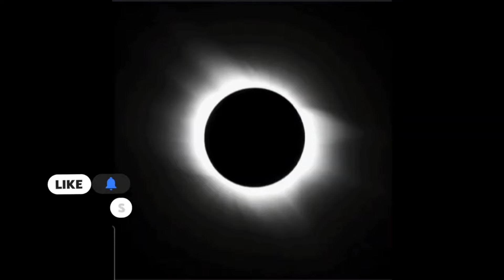மஹாளய அமாவாசையில் வரும் சூரிய கிரகணம் 2024 சக்தி வாய்ந்தது / எதை செய்யவேண்டியது, செய்யக்கூடாதது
kiraganam eclipse மகாளய அமாவாசை2024

WhenlsMahalayaAmavasya 2024

மகாளய அமாவாசை2023

Pitru PakshaAmavasya2023